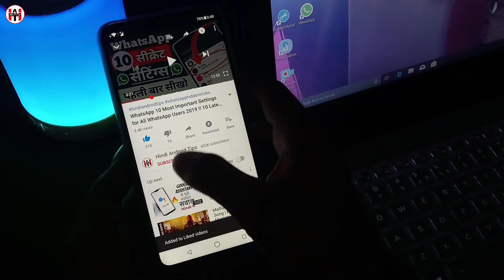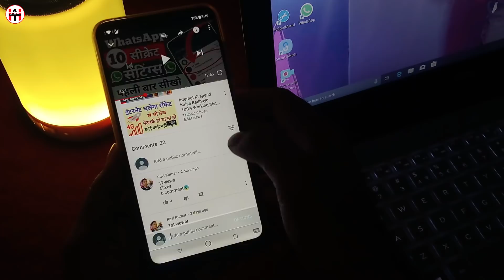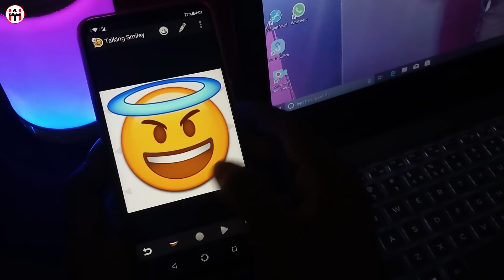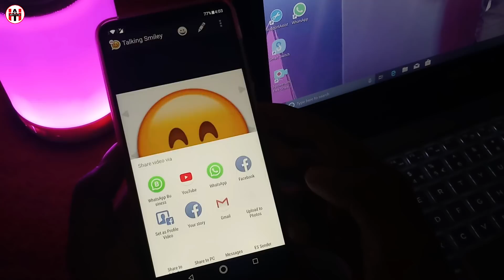Cool WhatsApp Trick You Should TRY !! Whatsapp Tricks | By Hindi Android Tips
Hello Dosto is video me maine cool whatsapp tricks ke bare me bataya hai, jis ki madad se aap apna khud ka bolne wala emoji bana sakte hain, dosto ap emoji me animation aur text bhi add kar sakte hai jo dekhne me kafi acha lagta hai.